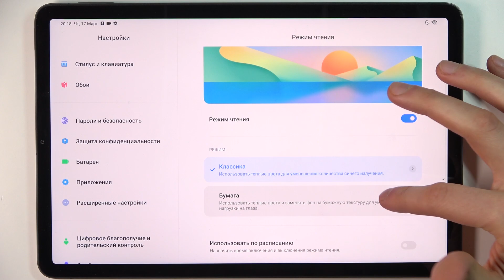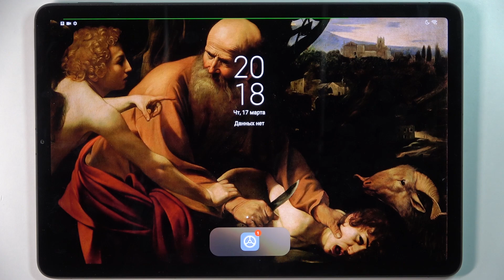Ночной режим на XIAOMI Pad 5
Сегодня мы покажем, как на XIAOMI Pad 5 включить ночной режим. Для того, чтобы включить и настроить ночной режим на XIAOMI Pad 5, внимательно посмотрите наше видео, в котором мы подробно все показываем и рассказываем.

Как включить ночной режим на XIAOMI Pad 5? Как активировать ночной режим на XIAOMI Pad 5? Как настроить ночной режим на XIAOMI Pad 5?